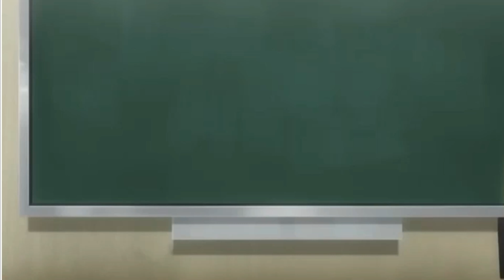He Becomes The Most Powerful Student When He Unlocks Two Abilities Instead Of One Part 2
Hey everyone and welcome to our 2nd recap of Quanzhi Fashi who Becomes The Most Powerful Student When He Unlocks Two Abilities Instead Of One.

In the upcoming episodes of Full-Time Magister, also known as The Versatile Mage, you can expect to see the story of Mo Fan unfold. The story primarily follows the development of Mo Fan's abilities and his journey to become the strongest mage in the world.

Don't miss out on the next episode! Trust us, you don't want to miss it!